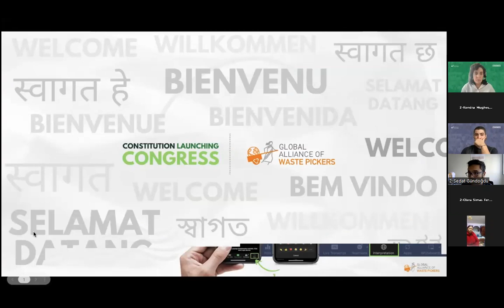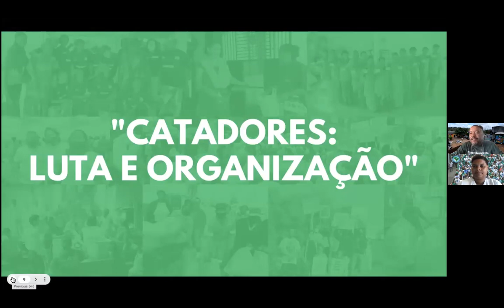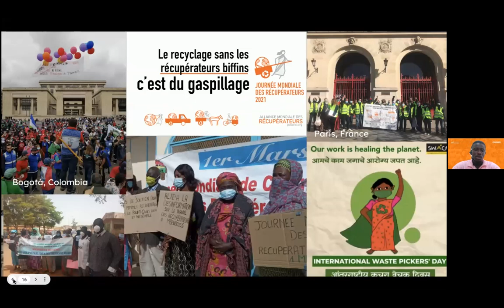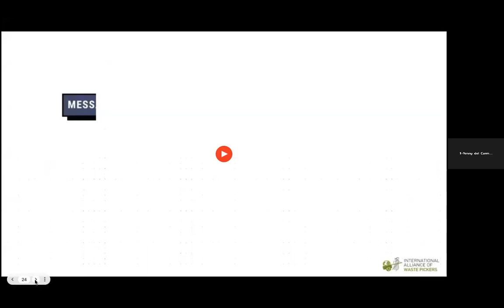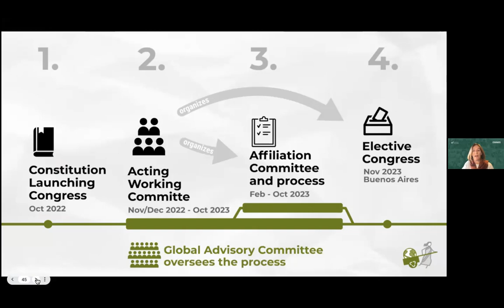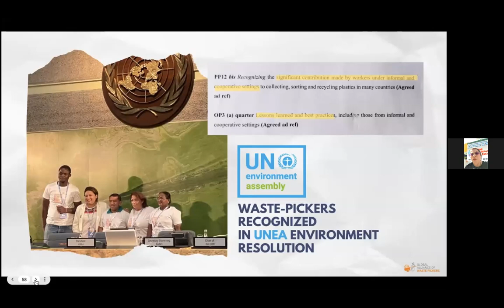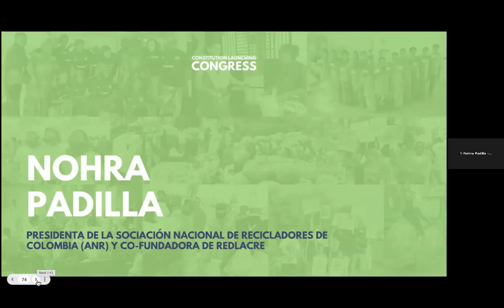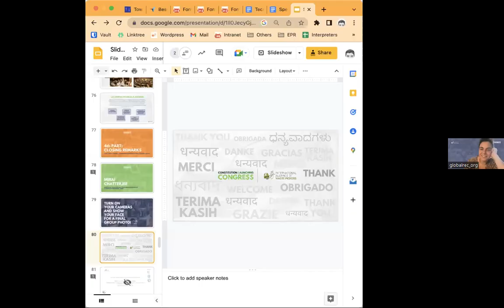Constitution Launching Congress (2022) - WOLOF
Welcome to our Virtual Congress, where the International Alliance of Waster Pickers will launch its Constitution, a document that will allow us to formalize ourselves as an international organization of waste pickers.

On the congress website you can consult all the information related to the event: